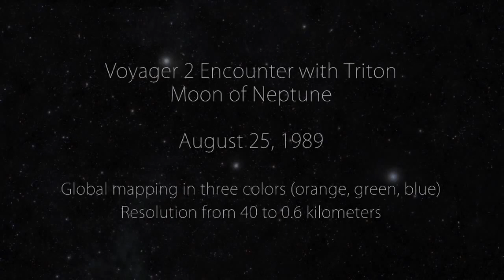Voyager 2 Encounters Triton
From our cosmic backyard in the Solar System to distant galaxies near the dawn of time, the NASA/ESA/CSA James Webb Space Telescope has delivered on its promise of revealing the Universe like never before in its first year of science operations. To celebrate the completion of a successful first year, a new Webb image has been released of a small star-forming region in the Rho Ophiuchi cloud complex. While the region is relatively quiet, its proximity at 390 light-years makes for a highly detailed close-up, with no foreground stars in the intervening space.

Credit:
NASA, ESA, CSA, STScI, K. Pontoppidan (STScI), A. Pagan (STScI), N. Bartmann (ESA/Webb)